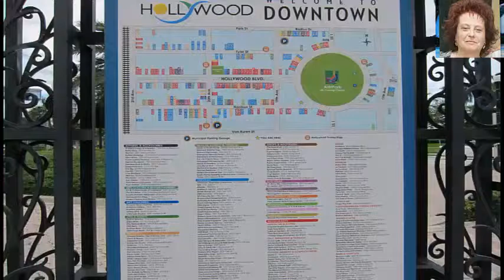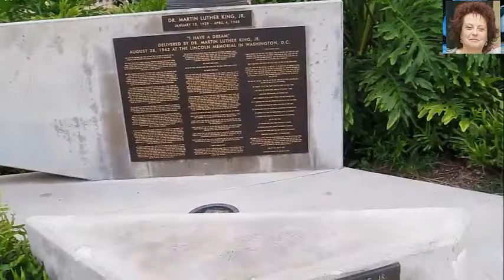#122 USA 🚶 ПЕРВЫЙ ВЫХОД В ГОРОД 🚶 FIRST EXIT IN THE CITY